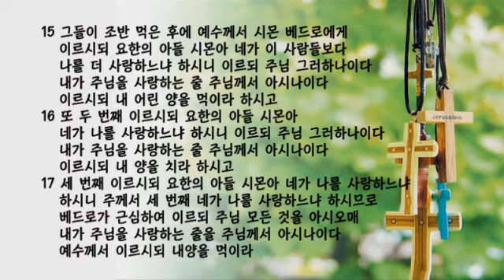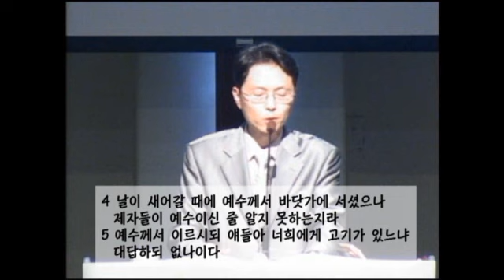20141205 Friday Service(송승현 목사)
어떻게 살 것인가?
요21:15-17
2014년 12월 5일 금요성령집회 설교
송승현 목사(웨스트힐 장로교회)